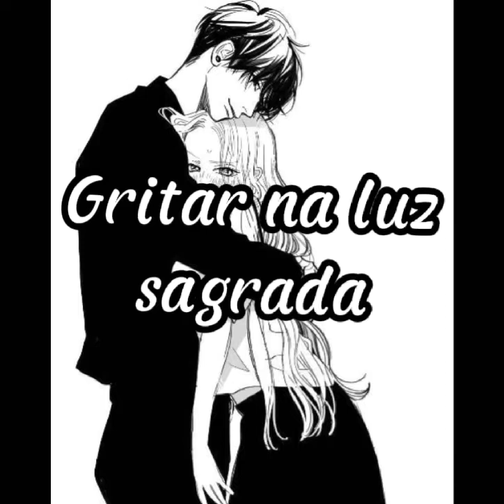Bebe rexha - In The Name Of Love (Nightcore) (Tradução) EDIT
hoje fizemos este pequeno conteúdo Apenas para ver o que vocês acham, não se preocupem o conteúdo não irá mudar, isso foi apenas um teste ! 😁👍

🌟 Artista: Bebe rexha & Martin marrix

❤️quer ver a tradução da sua música✨ preferida aqui ??, é só dizer nos comentários que sempre estaremos lendo e respondendo a todos❣️. agradecemos 💯 imensamente quem assistiu a tradução e até a próxima música!!, valeu galera.😉